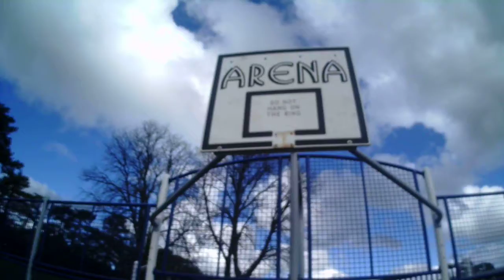The Insanity Of Our Society Summed Up By "A Sacred Hoop"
Messages appearing on my daily travels... Welcome to the Age of Aquarius!